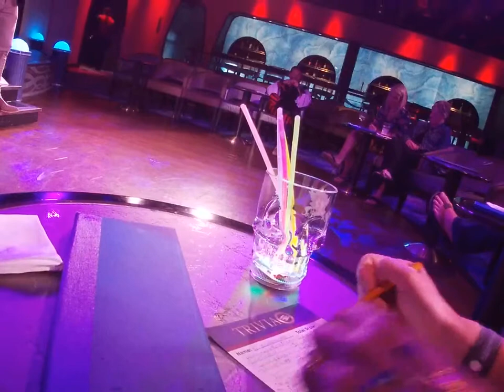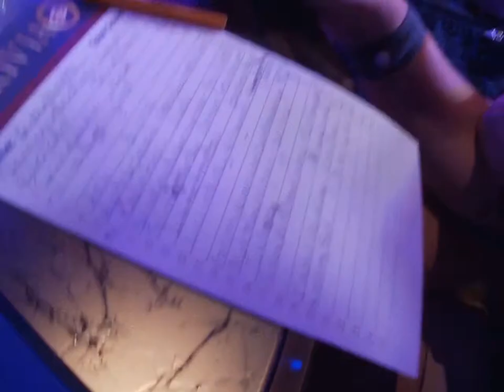Music trivia night! Guess who won?!